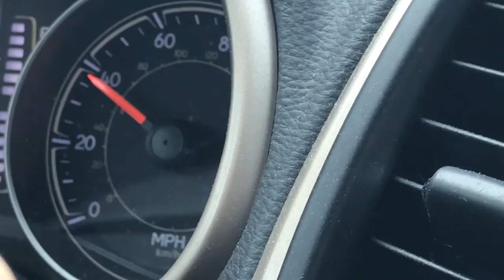Big Yellow Perch Fishing!!(Vlog)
Me and my friends decided to try to catch some giant yellow perch at a local clear water reservoir and did end up catching some bass so Thanks for Watching and Please Subscribe!!

-Med